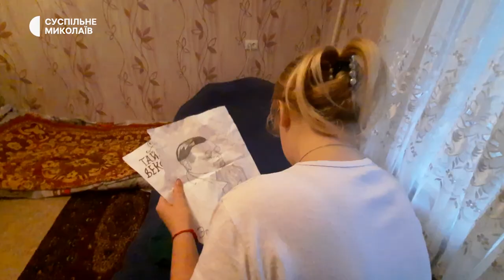Дівчина з Миколаєва чекає коханого з російського полону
П'ять місяців Аліна з Миколаєва намагається допомогти своєму коханому, зв'язок з яким перервався 10 квітня. У лютому 2022 року чоловік ніс службу поблизу Маріуполя в зоні Операції об'єднаних сил.